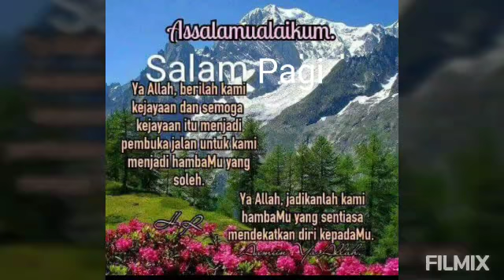Tertangguh dan Norma baharu C19, Suara Latar Dj Sabrina, SabahFm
Pelbagai perkara yang tertangguh dan terpaksa di tinggalkan akibat penularan
Antaranya tidak dapat Ke bandar-bandar, ke Daerah lain kerana mematuhi larangan Rentas Daerah, tidak dapat Buat Show,
Pemantasan, bertugas Pengacara (Emcee), Dj Sound System di majlis2, seperti majlis Perasmian rasmi Oleh menteri, Majlis Santai, Majlis Perkahwinan dan sebagainya,

di Covid-19 ini, kita perlu patuhi amalkan di Norma Baharu ini, spt pakai Pelitup muka dan Hidung, jaga jarak, Periksa Suhu, Basuh tangan dengan sabun, Handsenitizer, tidak melawat di tempat bergajala, duduk di rumah, amalan bekerja sendiri, spt berkebun, mencari sumber sayur, buah di hutan dan senagainya,